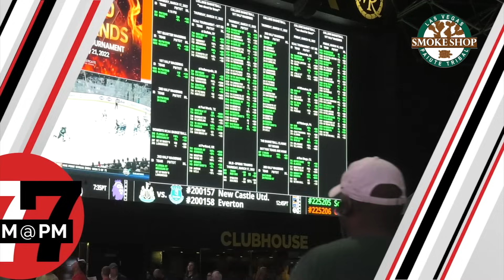Las Vegas News | 7@7 PM for Friday, August 23, 2024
A family wants answers in Nevada prisoner’s death, testimony wraps up in trial over reporter’s killing, the Las Vegas Valley’s office space vacancy rate has been on the rise for the past three quarters and more on 7@7.